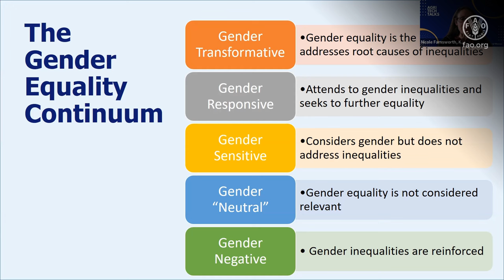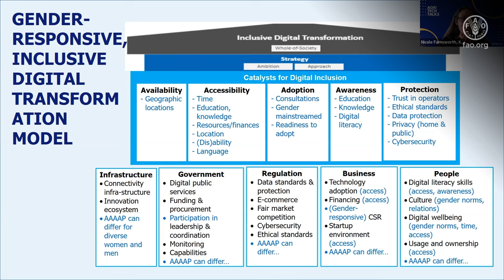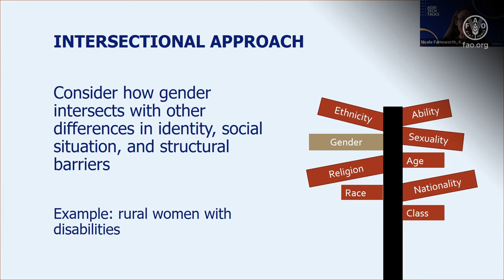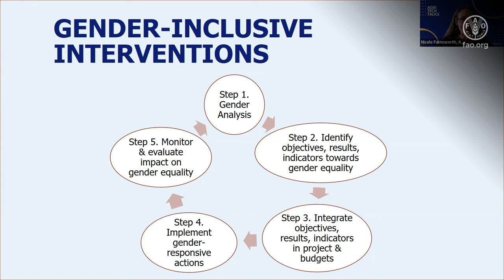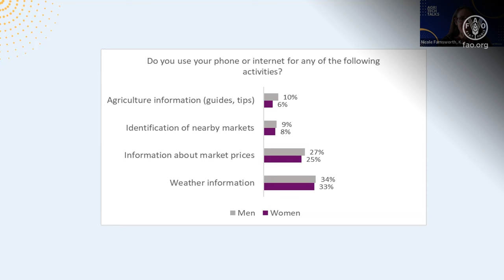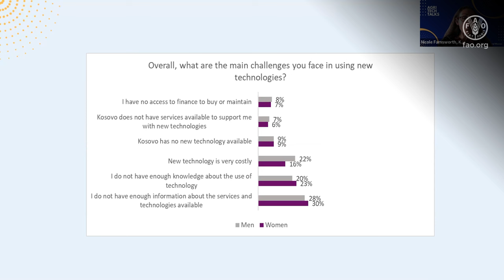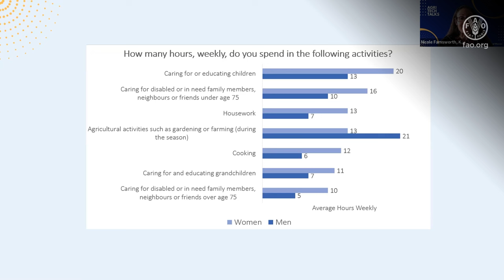AgriTech Talk: Breaking Barriers: ICT for Rural Women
In this AgriTech Talk, Nicole Farnsworth, Program Director at Kosovo Women's Network will tell us about the recent gender assessment which she conducted in Kosovo in collaboration with FAO.

Hosted by Veronika Sherova, Digital Agriculture Specialist, FAO Regional Office for Europe and Central Asia.

AgriTech Talks is an initiative of the FAO Office for Europe and Central Asia aimed at inspiring colleagues across the region to "think tech" when designing and implementing programmes and projects.